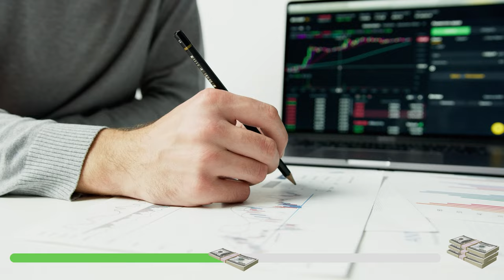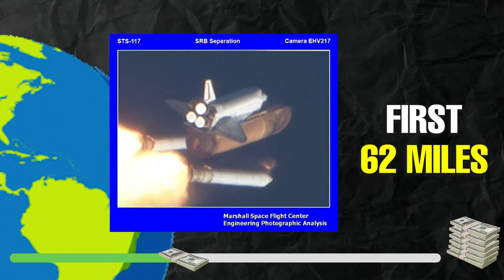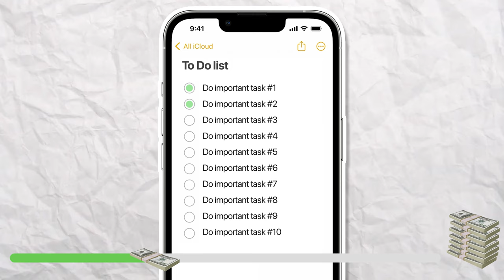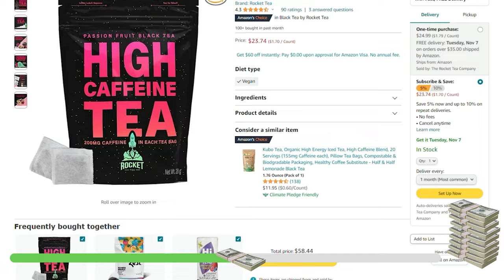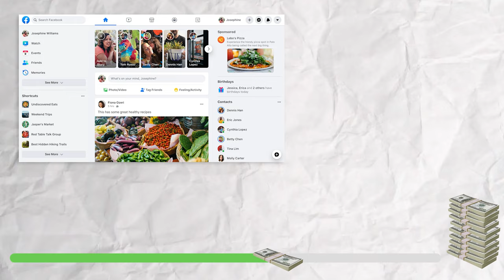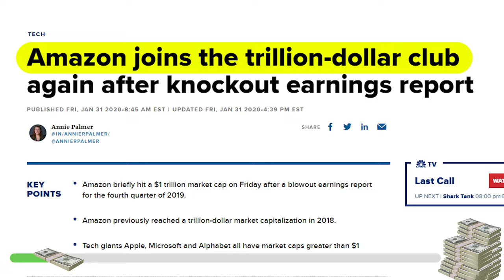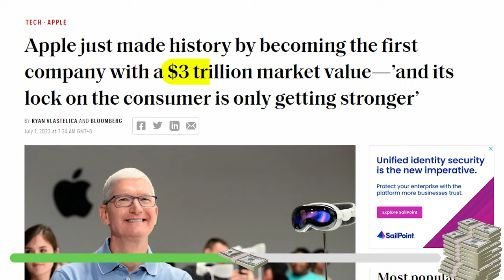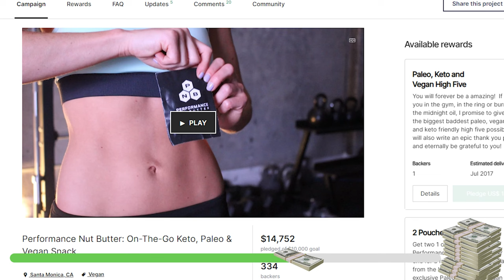The 33 Secrets Billionaires Use To Get Rich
Billionaires see the world differently than you or I do! I talk about 33 BILLIONAIRE SECRETS that I found from 100+ HOURS of research, so you can use them to create your own wealth too!

0:00 Introduction
0:42 Gratitude
1:07 Follow Your Bliss
1:37 Passive Income
2:11 Multiple Income Streams
2:45 Long-term Thinking
3:02 Exponential Returns
3:23 Escape Velocity
4:08 80/20
4:48 Emergent
5:23 Funnel
6:06 They Don't Wait
7:13 Mentor
7:47 Mastermind Groups
8:09 Review & Plan Your Success
8:55 Rest, Relax & Recahrge
9:19 Lead Domino
9:40 Locus of Control
10:21 Process VS Control
10:39 Automate & Systematize
11:08 Flywheel
11:55 Start with Why
12:38 Get Leverage On Yourself
13:53 Tiny Habits
14:40 Habit Stacking
15:29 Rewarding
15:49 Accountability
16:08 Constant Adjustments
16:33 10X Rule
17:29 Upper Limit Beliefs
18:09 Inevitability Thinking
18:46 Change is Not Quick